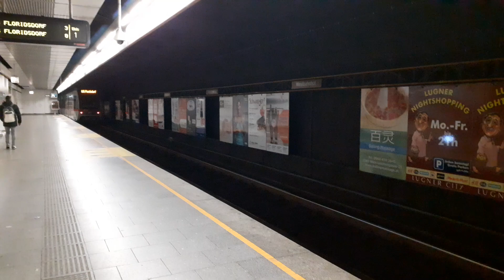U6 Ausfahrt Längenfeldgasse (U-Bahn Wien Type T1)